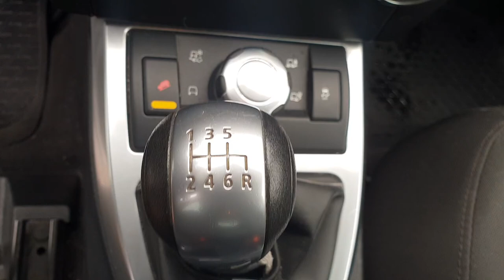##PRIVACARREGGIOEMILIA### LAND ROVER Freelander 2.2 TD4 S.W. Limited Edition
Per maggiori informazioni visita il nostro sito web